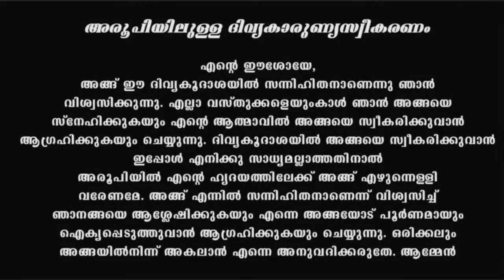Holy Mass I Malayalam Mass I February 9 I Friday I Qurbana I 6.45 AM